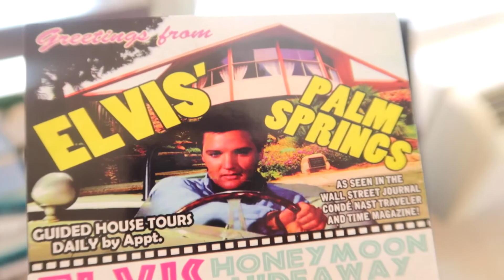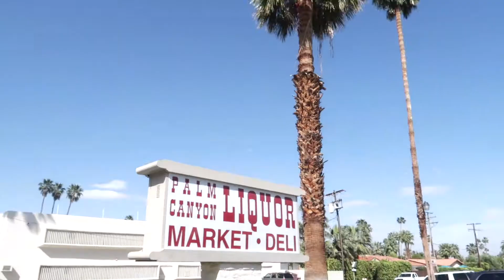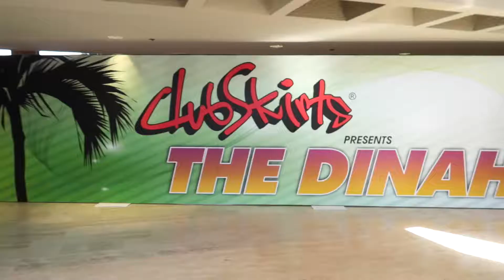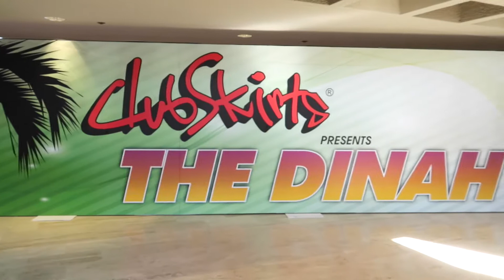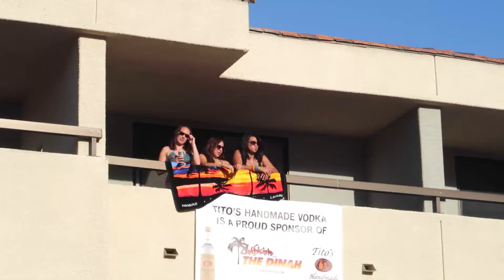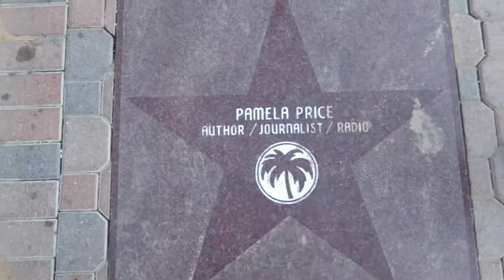DINAH SHORE || THE BIGGEST GIRL PARTY IN THE WORLD! 🌴🌈👙2017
DINAH SHORE  ||  THE BIGGEST GIRL PARTY IN THE WORLD!

Dinah Shore, based in Palm Springs, throws an annual event which is undoubtedly one of the largest, wildest and best places to celebrate being a proud woman.

It's a 5 day event; each day offers a different theme, with a variety of DJs, celebrities and sexy go go dancers.

If you are interested in buying a ticket for the 2018 event, head to the following link:

Equipment we use:
Nikon 3200
iPhone 6s

Editing Tools:
Final Cut Pro X
Lightroom